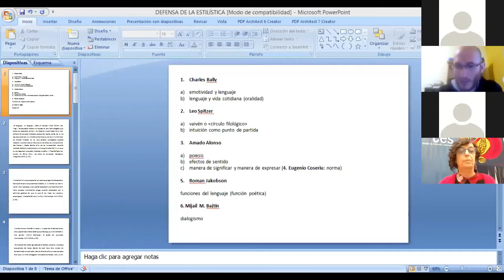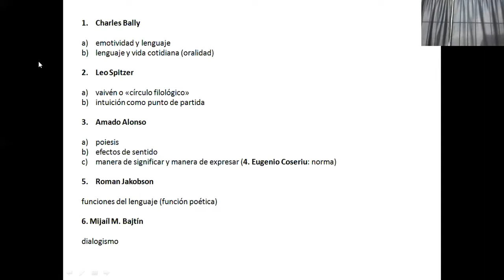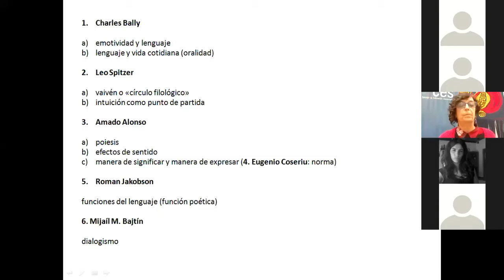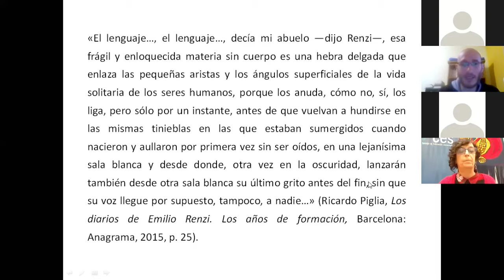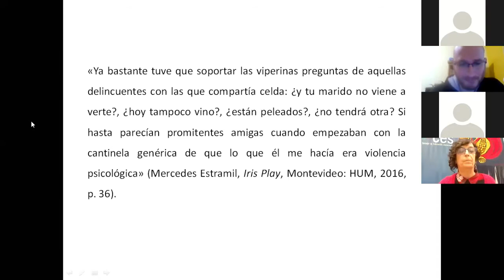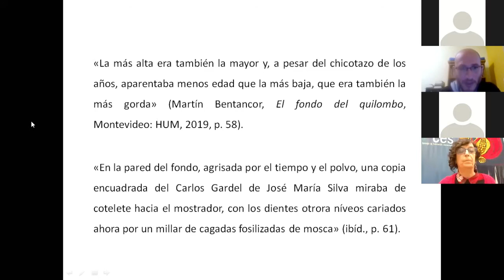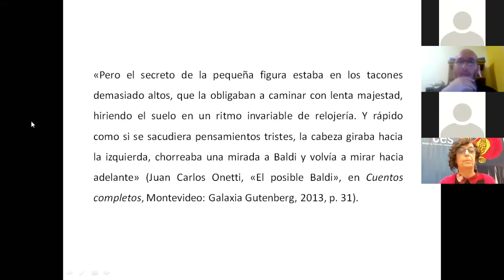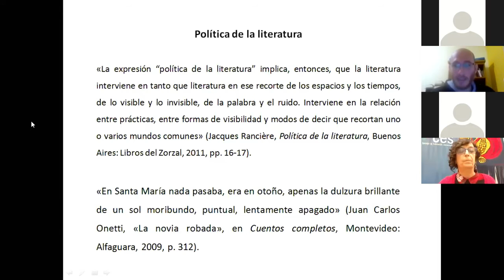"ENTRE EL TEXTO Y EL TEXTO: una defensa para la estilística"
Charla a cargo del Prof. Dr. Santiago Cardozo González en La Casa de Alicia Virtual (Plataforma Zoom). Montevideo, 11 de setiembre del 2020.